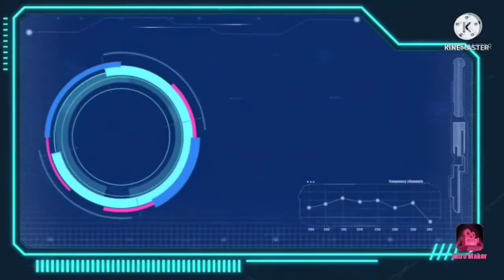Unboxing A Men's Wedding Ring (Full Unboxing Video)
Pulled this from my main channel so here I am unboxing a wedding ring this is so fun to do I love to unbox things once i buy it I just do a video of it but this was from my backup channel decided to pull it over here so people can decide if getting rings for your lovers like my milady @OfficialAmayaOwlette Since I am taken by her but hope you enjoy this video banger more future bangers are on the way stay tuned for more uploads i got coming